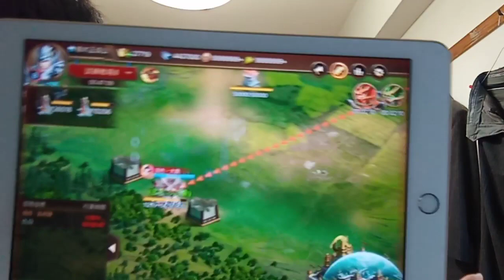我が天下と戦国布武について５